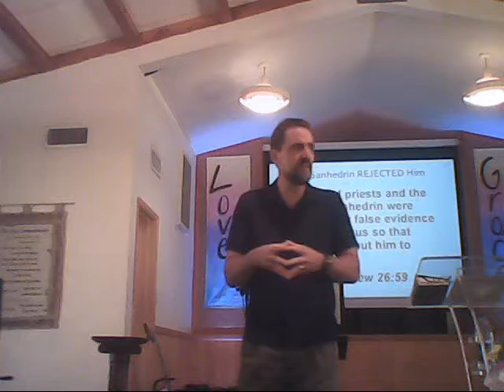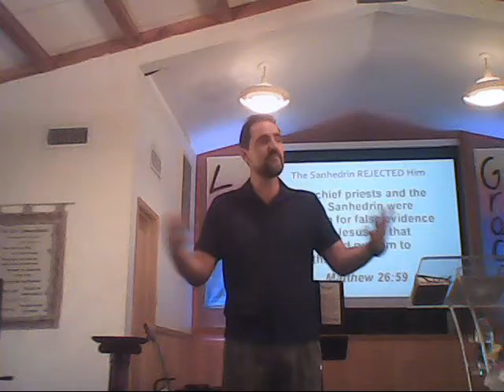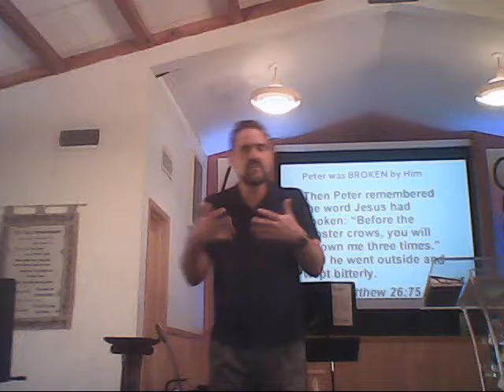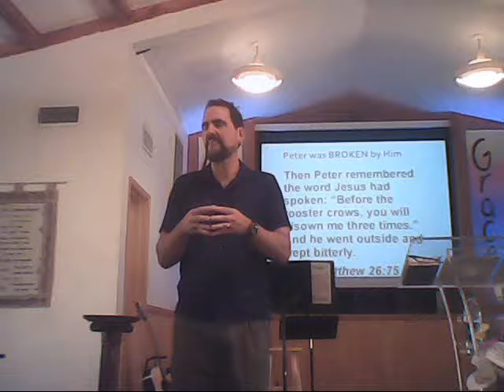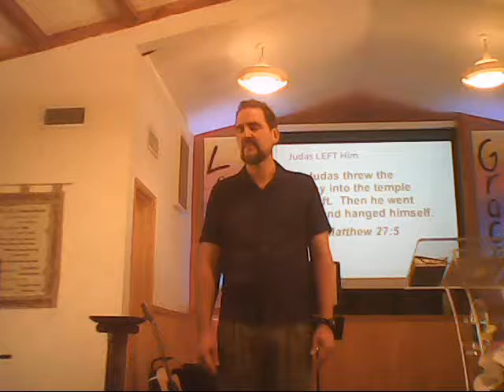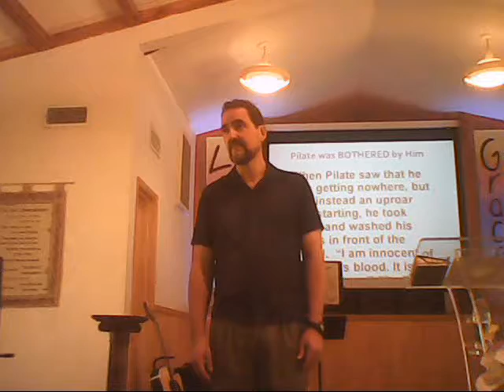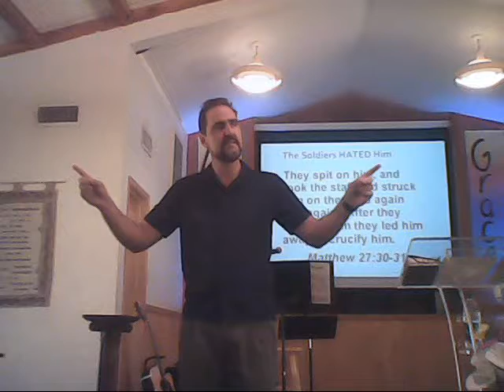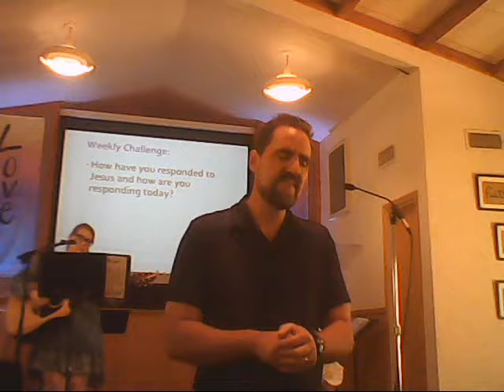Matthew Your King has come and you missed him 04 08 18